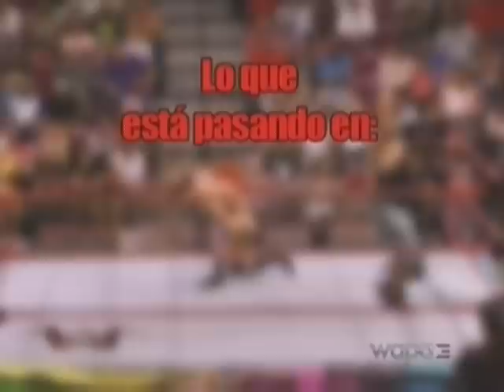SuperEstrellasWWC Sábado 9/29/2012 pt.5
- Lo Que Está Pasando en WWC con la cartelera oficial para este sábado, a las 8:30 p.m., en la Cancha B/T Roger Mendoza de Caguas.